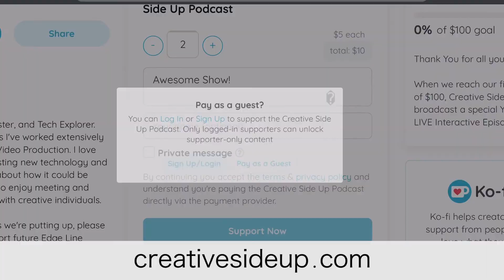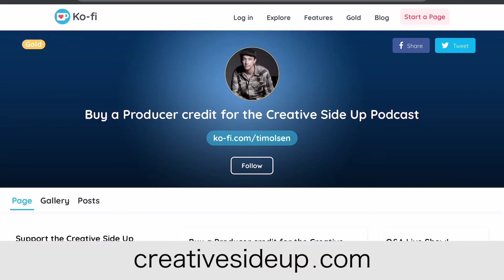Creative Side Up - Filmmaker Ben Fritz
Welcome to the Creative Side Up Podcast with Tim Olsen. This is the show where we unpack creative minds. Today, my guest is Filmmaker Ben Fritz.
Ben shares how he has taken what he's learned from working on film projects of all different sizes and how he applies that knowledge and those experiences to writing and directing his own feature film.